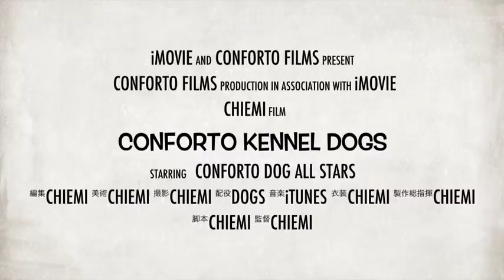Conforto Kennel dogs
i movie